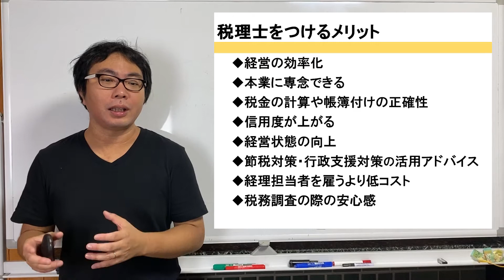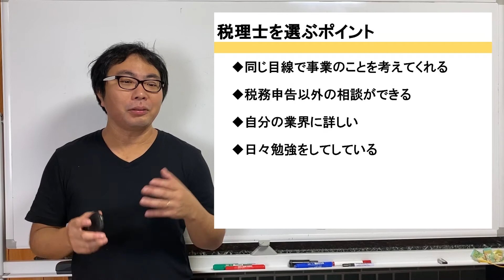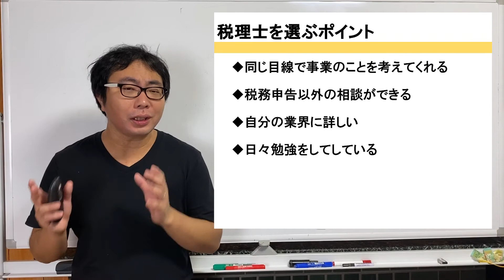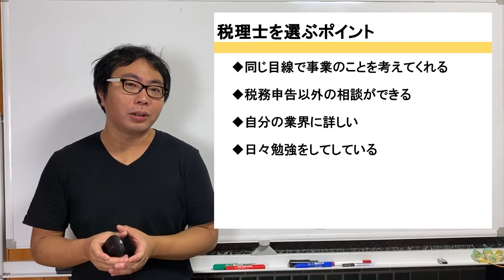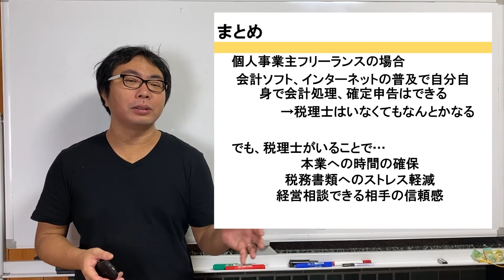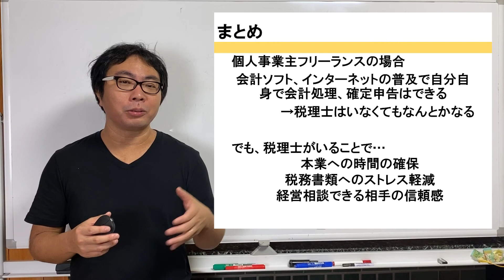税理士って必ず必要？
税理士が必要ないという人も多くなっています。税理士の立場、そして経営者の立場から改めて考えてみようと思います。

静岡市で利益を確保して税金を高くするおせっかいな税理士をしています
全国対応でオンラインでの顧問サービスも積極的にやっております★
主に経営計画とそれを達成するためのマインドセットをすることで心身ともに経営力の向上をサポートしてます

目次
00:00　動画の概要
00:05　税理士って必ず必要？
00:21　税理士がいらないといわれる理由
01:32　税理士の仕事
02:56　税理士をつけるメリット
04:24　特に、こんな人は税理士が必要！
06:50　税理士を選ぶポイント
10:35　まとめ